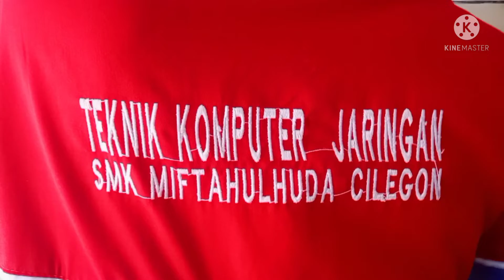COSTOMER ALIEF PANGKAS MAYORITAS ANAK SEKOLAH